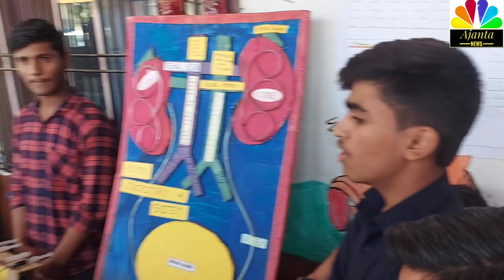कार्यक्रम : नॅशनल इंग्लिश प्रायमरी अँड हाय स्कूल अजिंठा शाळेत विज्ञान प्रदर्शनाचे आयोजनयार्थ्यांनी.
NATIONAL ENGLISH PRIMARY AND HIGH SCHOOL AJANTA TO.SILLOD DIST.AURANGABAD SCIENCE EXHIBITION 2022 Spess Fremstime Ajanta -NEWS

Program : Organizing National English Primary and High School Ajantha School Science Demonstration

  Get the student alive Vigyanchaya philosophy Vapar : Prof. Iqbal Ahmed

  Ajintha |  March 6